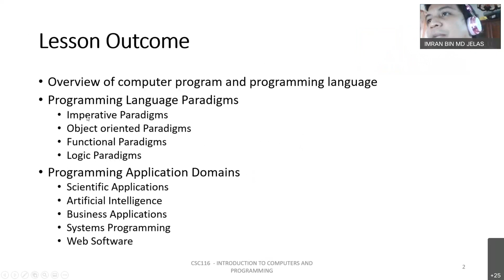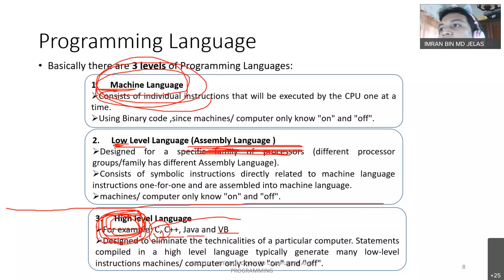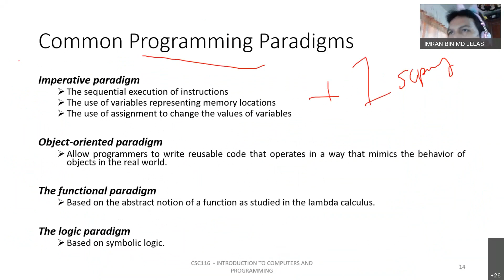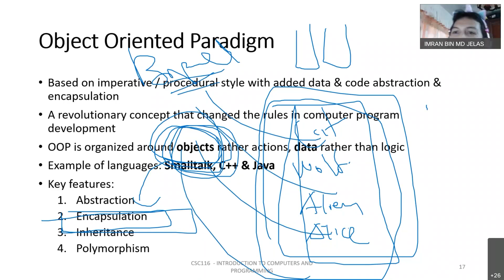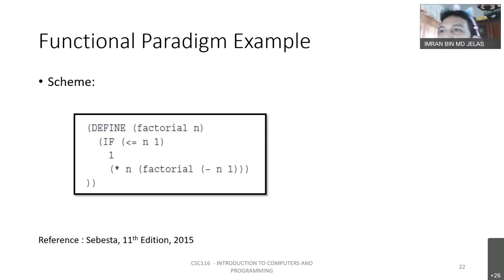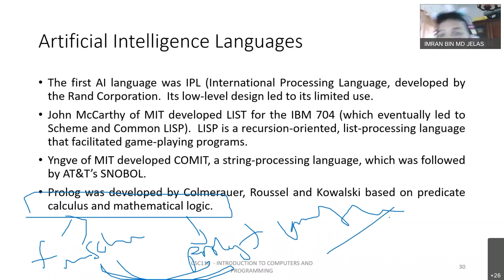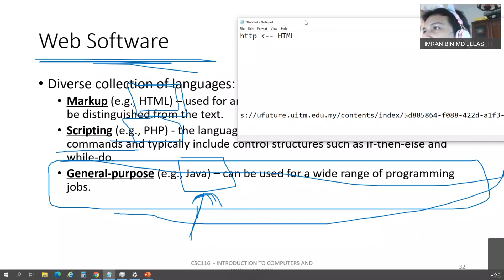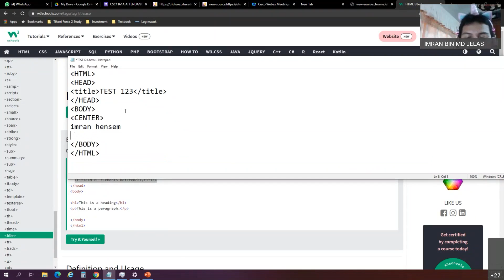20211021 CSC1161A CHAPTER 3